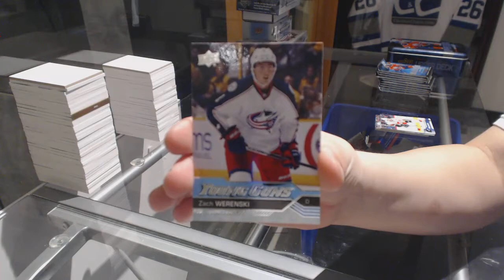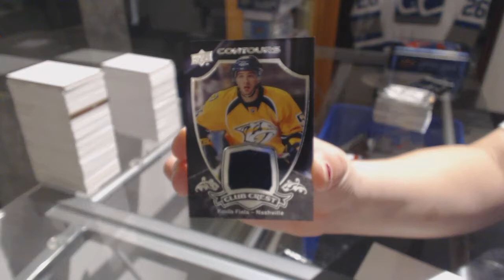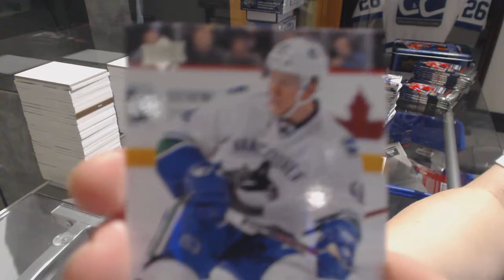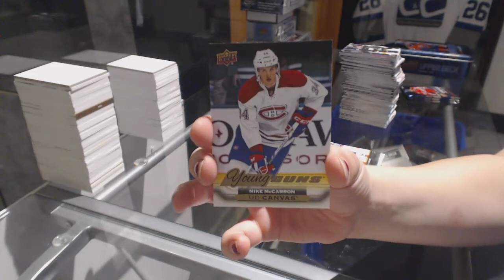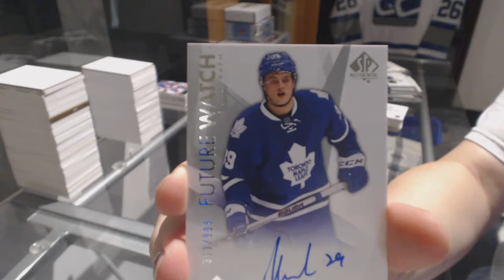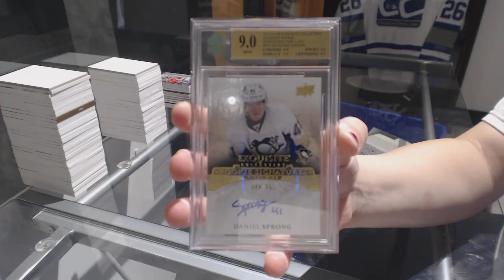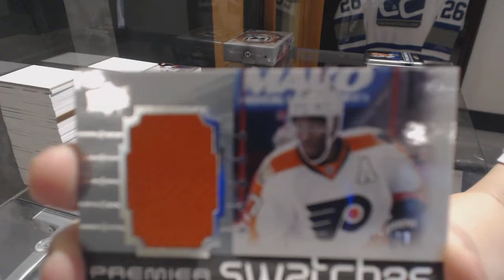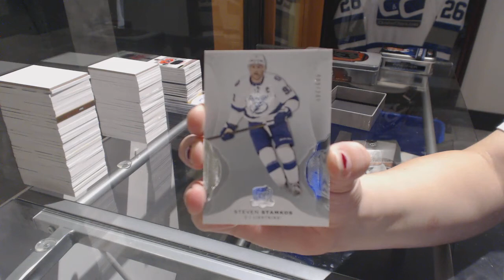First 16-17 UD The Cup Mix Hockey Break With Premier & More - C&C #7922